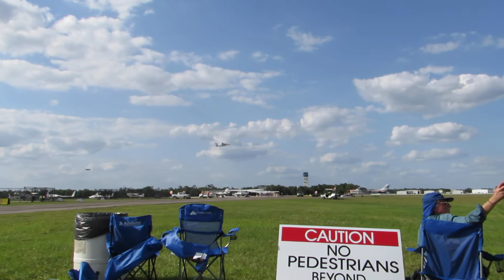SUN 'n FUN 2018 Departures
cuando termina el air show todos se van en avion